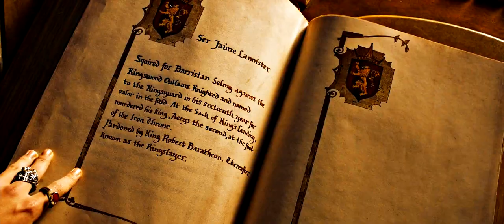(GoT) Jamie Lannister - Golden Knight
WARNING: SPOLIERS